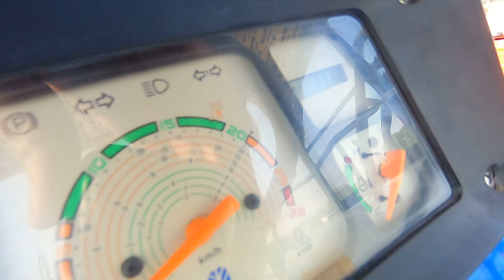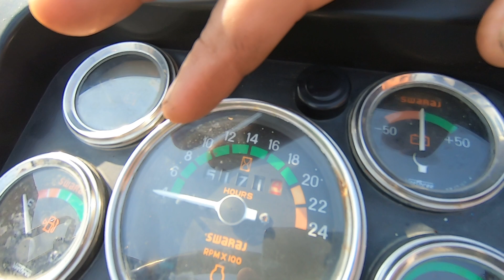Part 26 all Tractor for sale in talwandi sabo tractor mandi